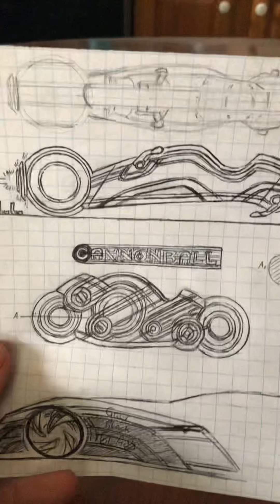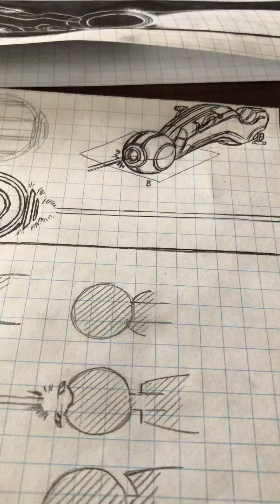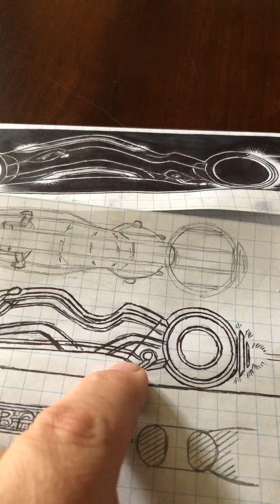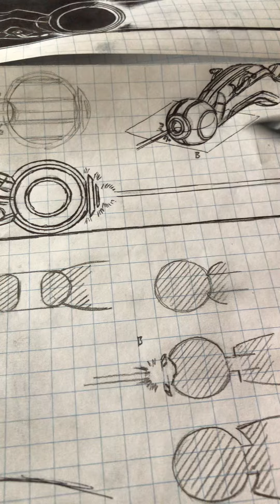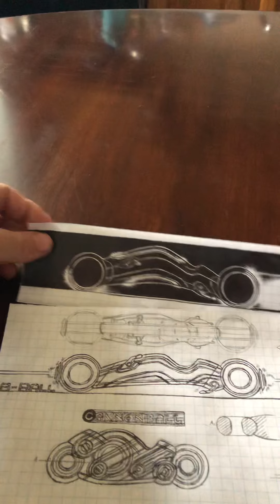Concept bike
Tron concept bike